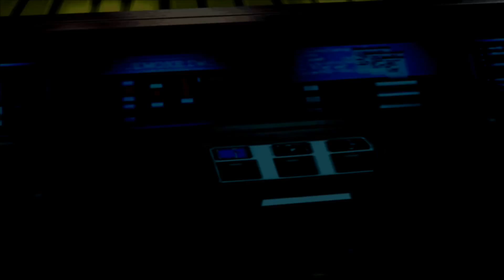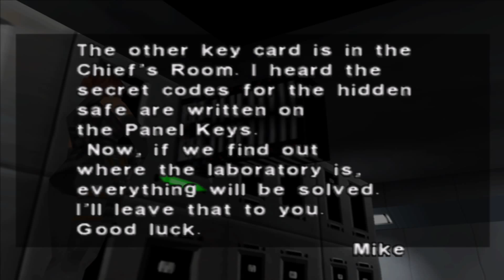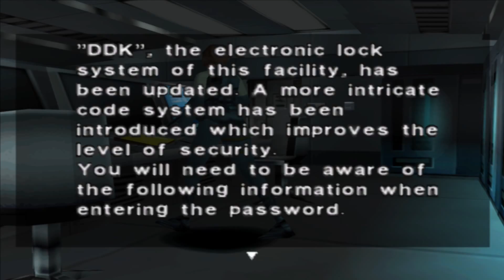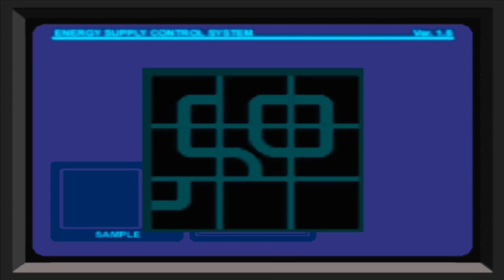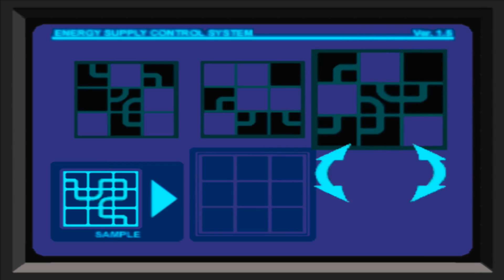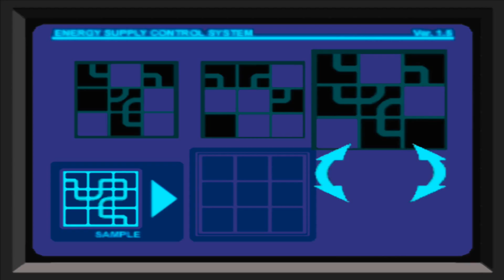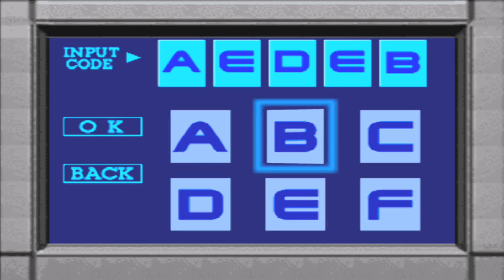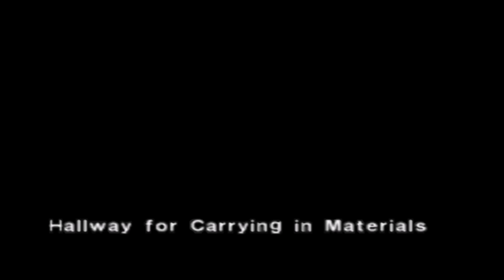Dino Crisis Part 4